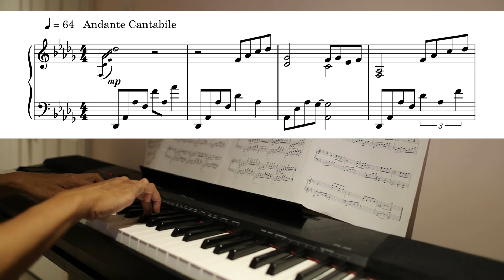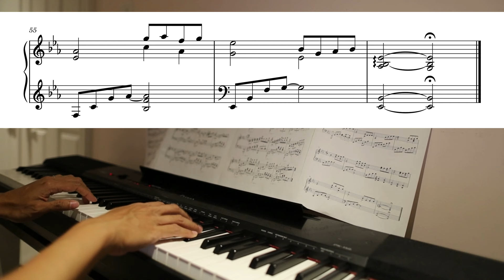Beauty and the Beast / Rhapsody on a Theme of Paganini Var. 18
Beauty and the Beast / Rhapsody on a Theme of Paganini Var. 18 for solo piano.